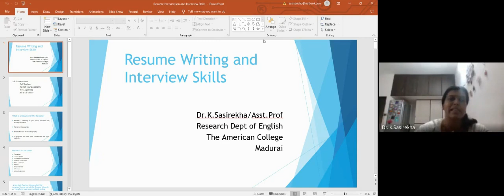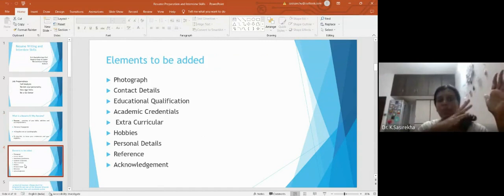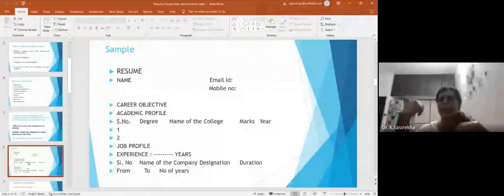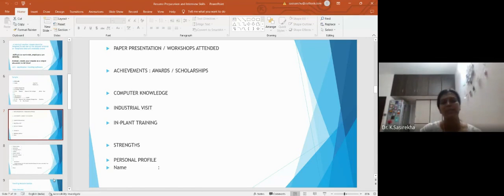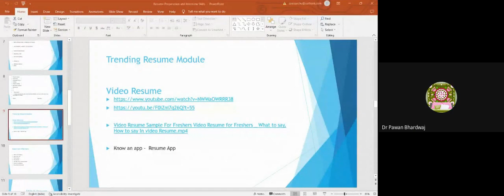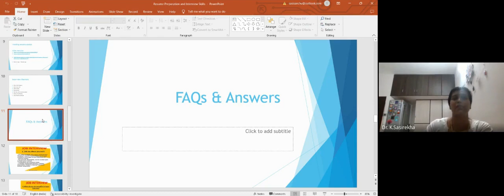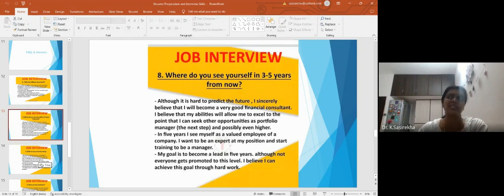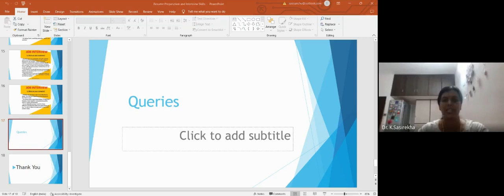Soft Skills And Effective Classroom Management (2022-10-02)-2